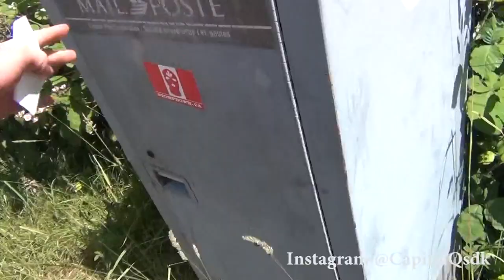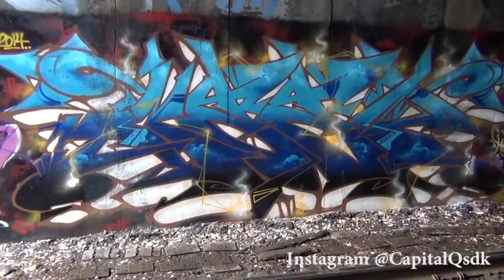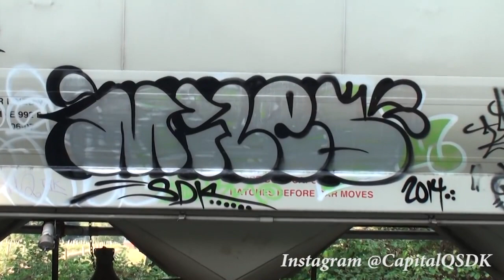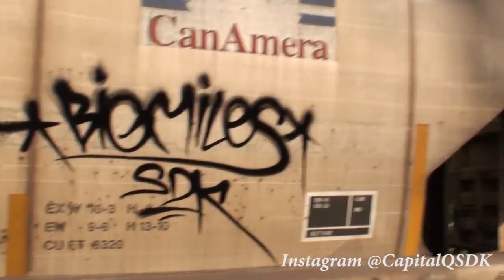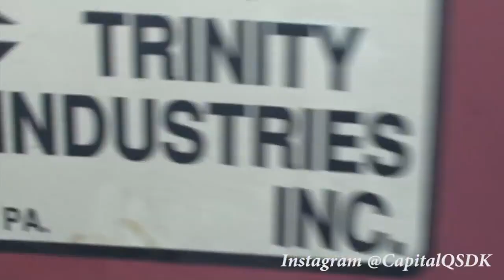Graffiti Video - RAW Audio - Stompdown Killaz